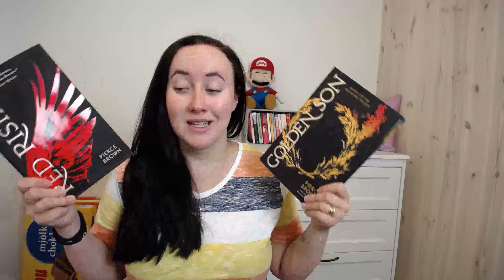5 serier jag inte kommer läsa ut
Alla böcker man läser faller en inte i smaken och här kommer ett smakprov på dessa. Helt enkelt fem serier jag påbörjat men som jag inte tänker läsa ut.